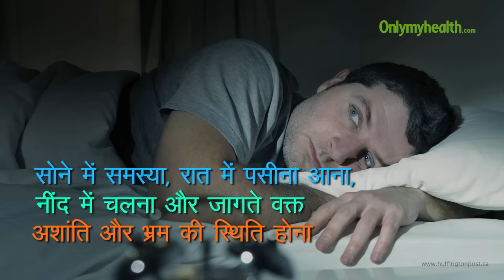लो ब्‍लड शुगर के इन लक्षणों को जानें - Onlymyhealth.com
खून में शुगर की अधिकता होने से मधुमेह होता हैं, पर अगर खून में शुगर की कमी हो जाती है तो उसे ‘हाइपोग्लाइसीमिया’ कहते हैं।अगर खून में शुगर की मात्रा 70 मिलीग्राम से कम है तो हाइपोग्लाइसेमिया और 50 मिलीग्राम से भी कम है तो ये सीवियर हाइपोग्लाइसीमिया के श्रेणी में आता है।हाइपोग्लाइसीमिया होने की सबसे बड़ी वजह मधुमेह पीड़ितों की लापरवाही या जागरूकता का अभाव है। अकसर देखा गया है कि मरीज अपने मन से दवा लेते और छोड़ते हैं। इससे इंसुलिन की मात्रा घट-बढ़ जाती है। हाइपोग्लाइसीमिया से बचना है तो जरूरी है कि इस बीमारी के बारे में ठीक से समझने की और सावधानी बरतने की। इंसुलिन या दवाई लेने के पश्चात भोजन न कर पाना।  इंसुलिन या दवाई की मात्रा आवश्यकता से अधिक लेने या भूलवश दोबारा दवाई लेने पर। वश्यकता से अधिक शारीरिक श्रम या कसरत, बच्चों से अधिक खेलकूद।   अत्यधिक शराब का सेवन व भोजन नहीं कर पाने पर।  इंसुलिन को त्वचा के नीचे (सबक्युटेनियस) लगाने के बजाए नस में (इंट्रावीनस) लगा लेने आदि के कारण हाइपोग्लाइसीमिया की स्थिति आती है। छाती में दर्द, सांस फूलना, अनियमित धड़कनें, तेज बुखार, गर्दन का अकड़ जाना, अगर ज्यादा लंबे समय तक लो ब्लड प्रेशर की समस्या हो तो उल्टी और डायरिया भी हो सकती है, बेहोशी, अत्यधिक थकान, कुछ समय के लिए धुंधला या कुछ दिखाई न देना आदि लो ब्लडप्रेशर के लक्षण हो सकते है। इससे बचने के लिए जरूरी है कि आप अपनी जीवनशैली को सुधारें। नियमित व्यायाम व खाने में पोषक तत्वों के सेवन से आप हाइपोग्लाइसीमिया के लक्षणों से बच सकते हैं।अनुसंधानों से पता चला है कि 61प्रतिशत मरीजों ने काम के दौरान हाइपोग्लाइसेमिया महसूस किया है।भोजन के बीच लंबा अंतराल रखने से बचिए। अगर आपके लिए कम खाना या उपवास करना मजबूरी है तो सुनिश्चित कीजिए कि भूखे रहने से पहले की अवधि में डायबिटीज की आपकी बीमारी पूरी तरह स्थिर रहे।